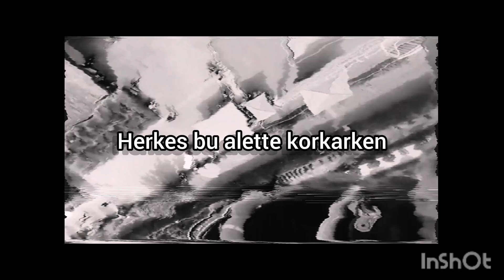Özgür😎😎💥💅💅 uzunmakarna yağmureroğlu tuğbaeroğlu özlemeroğlu keşfet fypシ